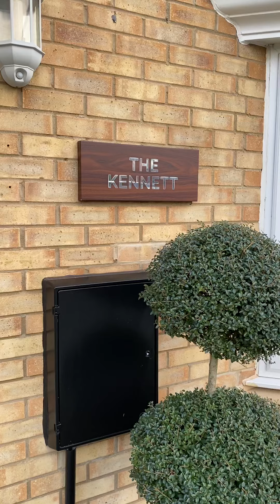David Wilson The Kennett House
David Wilson The Kennett House Aylesbury